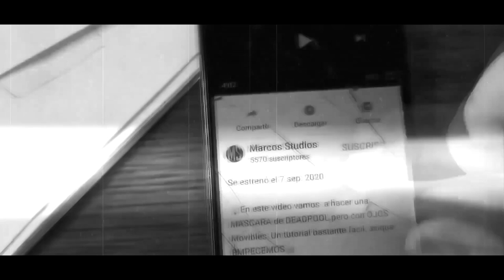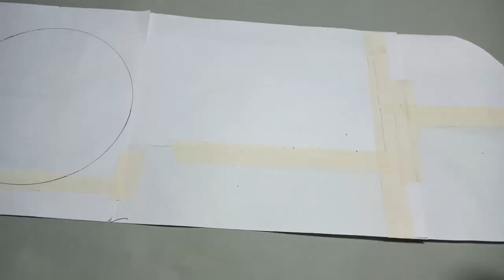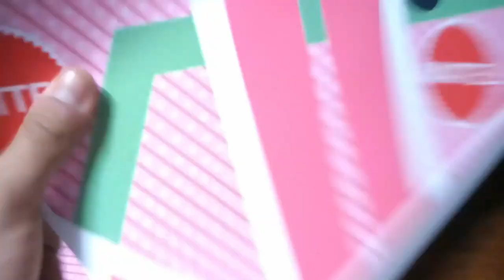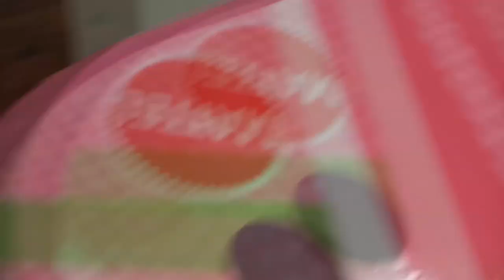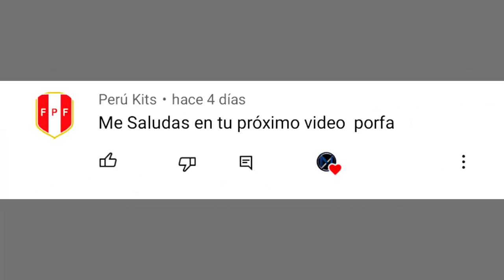👍Cómo Hacer la PATINETA de Marty Mcfly VOLVER AL FUTURO | con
En este video APRENDERAS A HACER la tabla de VOLVER AL FUTURO, una de mis sagas favoritas, de forma fácil y casera.